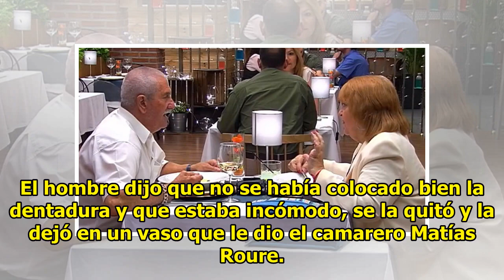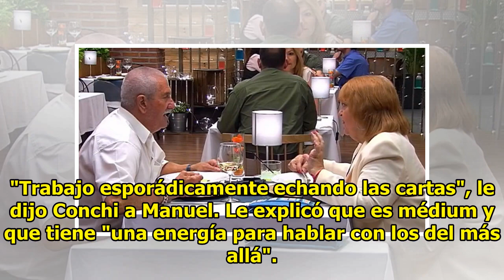[ First dates ] Conchi, una médium.